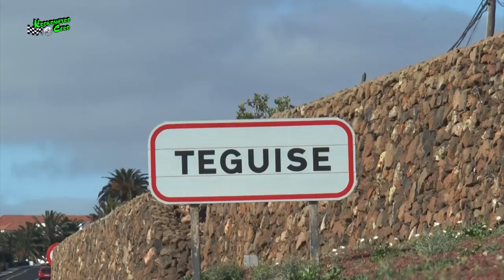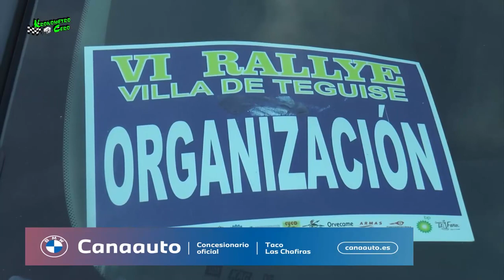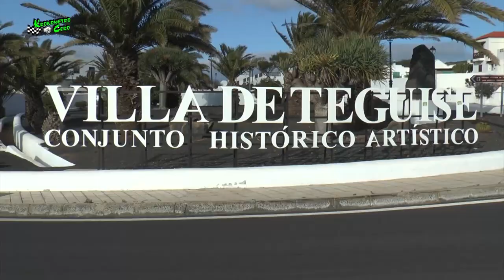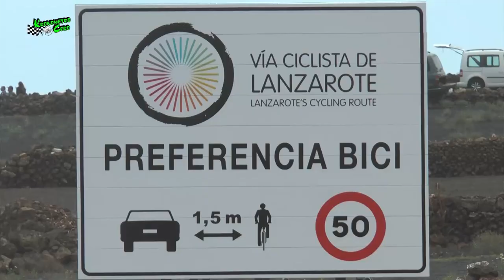6º RALLY VILLA DE TEGUISE (LANZAROTE) 2022. KRONOMETRO CERO CON EL MUNDIALITO CANARIO.